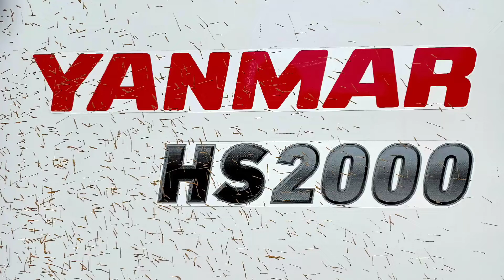Coaching, how to operate |Yanmar Sugarcane Harvester| Model HS2000 187 hp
YANMAR Sugarcane harvester made in japan harvesting cane on thailand sugarcane farming